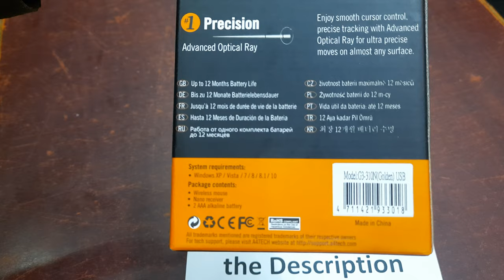A4 Tech G3-310N Wireless Mouse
A4 Tech G3-310N Wireless Mouse | AutoPlay

Brand : A4tech
Wireless: 2.5GHz Consistent Wireless Stability Advanced 2.4GHz powerful wireless connection with distance
Battery Life:Up to 12 Months Battery Life
Adjustable Power Saving :Adjustable 4-level power saving. It will be in sleep mode in 0.2s of inactivity.
16-in-One:16 gestures to perform selectable hotkey commands.